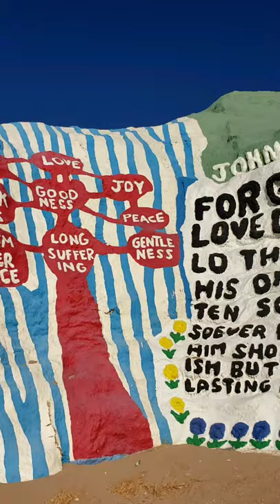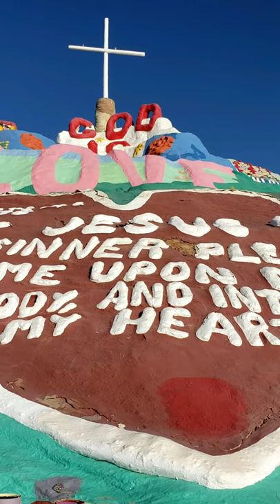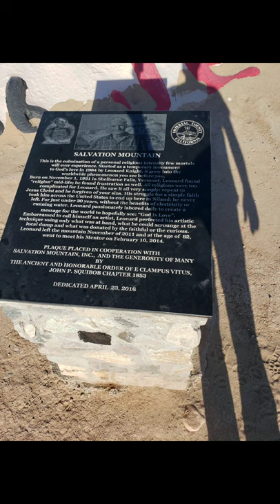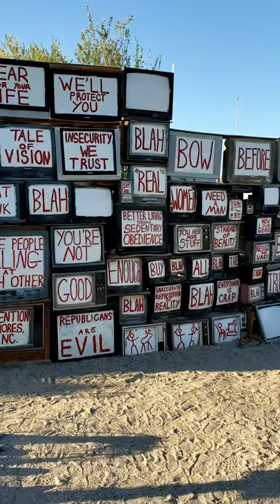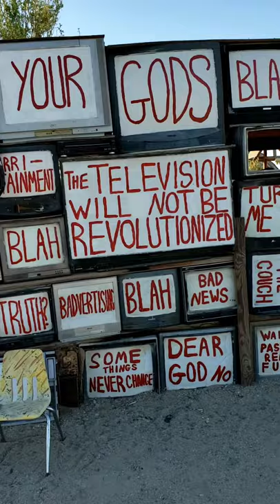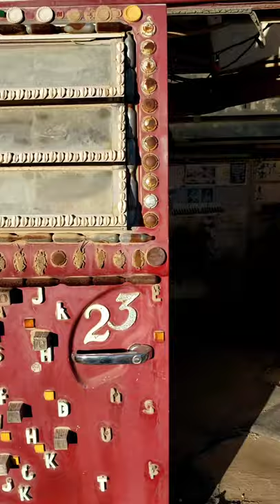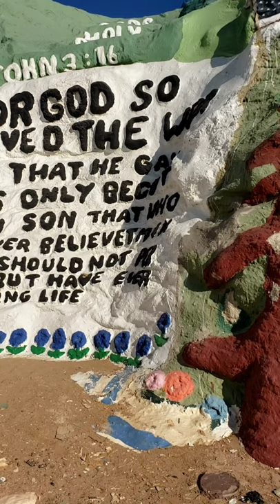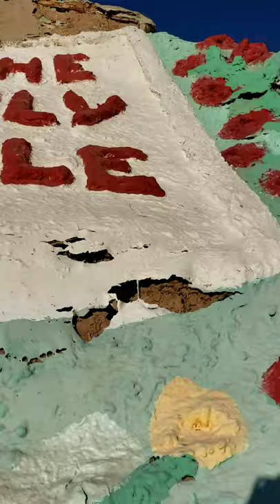Salvation Mountan ⛰ in Slab City 😊 😃 😺 😄